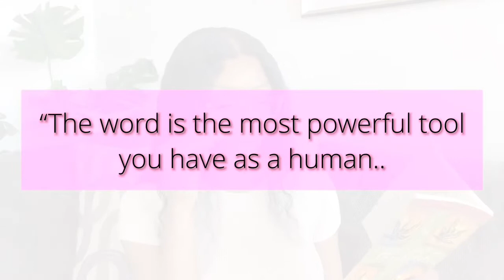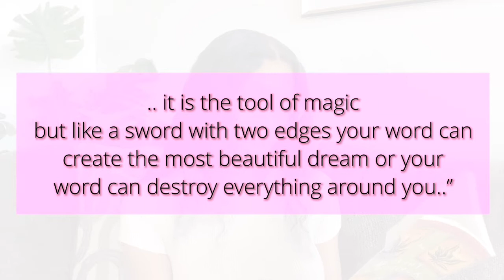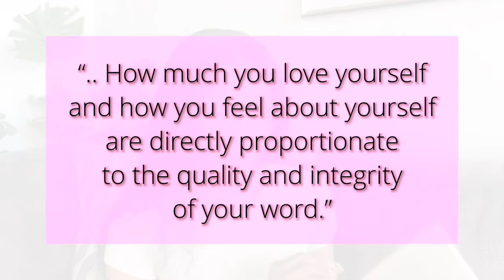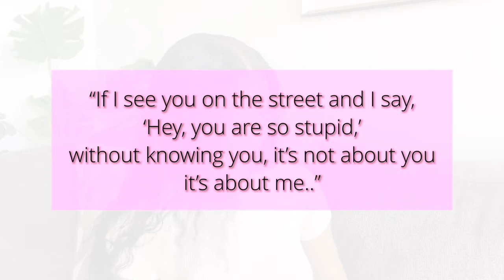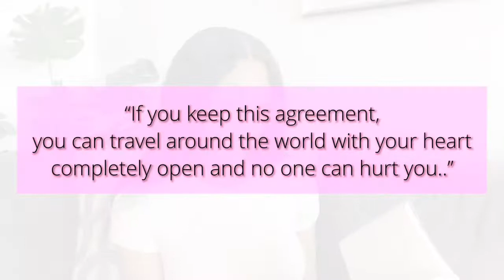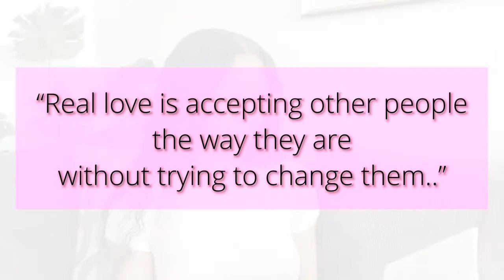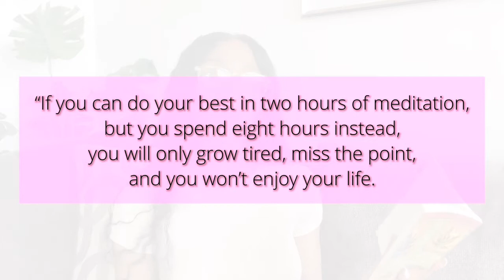The Four Agreements: Change Your Perspective, Change Your Life | Black Girls Read | Janika Bates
Breaking down my perspective of The Four Agreements by Don Miguel Ruiz.

**LIFE HACK - Listen to Podcasts and YouTube videos at, at least, 1.5x speed if you can. Knock out several of my videos on this channel in almost half the time 😊**

TIME STAMPS:

00:00 Intro
00:45 The First Agreement
02:43 The Second Agreement
04:36 *Mental Health Assignment*
05:20 The Third Agreement
07:03 The Fourth Agreement